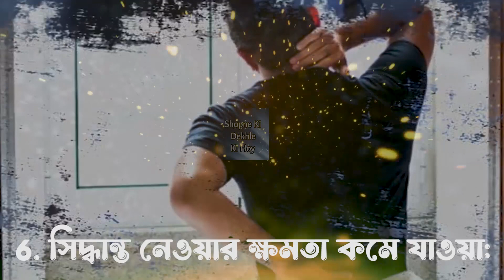সাবধান হয়ে যান!😭 রাত্রে দেরি করে ঘুমোলে কি মারাত্বক রোগ হয় দেখুন!!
রাত জাগলে শরীরের কি কি ক্ষতি হয়? রাত জাগলে কি রোগ হয় ? রাত জাগলে কি ওজন কমে নাকি বাড়ে? রাত জাগা নিয়ে হাদিস ইত্যাদি সকল বিষয় সম্পর্কে জানতে সম্পূর্ণ ভিডিওটি দেখুন

রাত জেগে মারাত্মক যেসব ক্ষতি করছেন

অনেকেই রাত জাগতে পছন্দ করেন। রাত জেগে বই বা মুভি দেখেন। কিংবা কাজের প্রয়োজনে কখনও কখনও রাত জাগতে হয়। কিন্তু এই রাত জাগা যদি নিয়মিত অভ্যাসে পরিণত হয় তাহলে হতে পারে মারাত্মক ক্ষতি। স্বাস্থ্য ঠিক রাখতে হলে রাত জাগার 'বদঅভ্যাস' পরিবর্তন করতে হবে। বেশ কিছু গবেষণায় দেখা গেছে, টানা কয়েকদিন রাত জাগলে শরীর ভেতর থেকে ভাঙতে শুরু করে। শরীরে বাসা বাঁধে নানারকম রোগ-ব্যাধি। এমনকি কমে যায় আয়ুও। চলুন জেনে নেওয়া যাক অতিরিক্ত রাত জাগলে যেসব ক্ষতি হয়-

1. হার্টের ক্ষতি: হার্টের সাথে ঘুমের সরাসরি সম্পর্ক রয়েছে। গবেষণায় দেখা গেছে, পরিমিত না ঘুমালে ধীরে ধীরে হার্টের কার্যক্ষমতায় ব্যাঘাত ঘটতে পারে এবং হার্ট অ্যাটাকের আশঙ্কাও বেড়ে যেতে পারে। হাই প্রেসারের পাশাপাশি, অনিয়মিত হার্টবিট, হার্টরেট এমনকি হার্ট ফেইলিউর পর্যন্ত হতে পারে।

2. উচ্চ রক্তচাপ: কয়েকটি গবেষণায় এসেছে টানা ৩-৪ দিন রাত জেগে থাকলে বা পরিমিত না ঘুমালে শরীরের স্বাভাবিক ছন্দ পতন হয়, যার প্রভাবে উচ্চরক্তচাপ দেখা দিতে পারে। আর যদি তা নিয়ন্ত্রণ না করা যায় তবে মারাত্মকভাবে ক্ষতিগ্রস্ত হওয়ার আশঙ্কা থাকে।

3. ত্বকের সৌন্দর্য হ্রাস: রাত জাগার সঙ্গে সরাসরি হরমোনের তারতম্য জড়িত। না ঘুমালে স্ট্রেস হরমন বৃদ্ধি পায়, যার কারণে ত্বকের কোলাজেন ভাঙতে শুরু করে এবং পর্যাপ্ত স্কিন কেয়ার সত্ত্বেও অল্প বয়সেই চেহারায় মলিনতা, ব্রণ, বয়সের ছাপ, বলিরেখা, চোখের নিচে কালি পরা এসব দেখা দিতে পারে, যা মোটেই সুখকর নয়।

4. ওজন বৃদ্ধি: ২০১৪ সালের একটি স্টাডিতে দেখা গেছে, অন্তত ৬-৭ ঘণ্টা না ঘুমালে ৩০% লোকের ক্ষেত্রে ওজন বৃদ্ধির আশঙ্কা থাকে। জেগে থাকলে স্বাভাবিকভাবেই ক্ষুধার পরিমাণ বেড়ে যায় এবং সেটা নিবারণ করতে গিয়ে ওজন বেড়ে গিয়ে কোলেস্টেরলও বেড়ে যায়; যা কিনা হার্টের ক্ষতিরও কারণ।

5. রোগ-প্রতিরোধ ক্ষমতা লোপ পায়: ২০১২ সালে আমেরিকার একটি প্রতিষ্ঠানে ৩০ জন ব্যক্তির ওপর স্টাডি করে জানা যায়, রাত জাগার সাথে রোগ-প্রতিরোধ ক্ষমতাও লোপ পাওয়ার হার সমানুপাতিক। সবকিছুতেই শৃঙ্খলার প্রয়োজন। মানুষ নিশাচর প্রাণী নয়। সকাল-দুপুর-বিকেল-রাত প্রতিটি সময়ের এক্টিভিটির মানুষের জীবনের ওপর প্রভাব রয়েছে। যারা ভোর পাঁচটায় ঘুমান স্বভাবতই সকালে সময়মতো উঠতে পারেন না, আর উঠলেও সারাদিনে মস্তিষ্ক বা শরীর তার ছন্দ হারায়। সারাদিনের কাজেও মানসিক বিষাদ ভর করে।

6. সিদ্ধান্ত নেওয়ার ক্ষমতা কমে যাওয়া: কিছু গবেষনায় দেখা গেছে, টানা কয়েক মাস রাতে ঠিক মতো ঘুম না হলে ধীরে ধীরে মস্তিষ্কের বিশেষ কিছু অংশ এতটাই ক্লান্ত হয়ে পড়ে যে ঠিক মতো কাজ করে উঠতে পারে না। ফলে স্বাভাবিকভাবেই কম সময়ে সঠিক সিদ্ধান্ত নেয়ার ক্ষমতা কমে যায়। উপস্থিত বুদ্ধিও লোপ পেতে থাকে।

*๑۩۩๑●▬●▬●▬●▬ஜ۩۞۩ஜ▬●▬●▬●▬●๑۩۩๑*
السلام عليكم
"The best remembrance of God is 'La ilaha illallahu."
[Ibn Majah] ღ
Anything Good And Beneficial From This Channel Is From Allah الله Lord Of The Worlds!
May the peace and mercy of Allah be with us at all times InshAllah.
This channel Is Based On Spiritual Of Dream Explanation & Analysis According To Various Dream Islamic Scholars & Also Discussed About Various Types Of Islamic historic Events, Benefit Of Islamic Prayer & Dua & More.
Everyone's Invited.

*๑۩۩๑●▬●▬●▬●▬ஜ۩۞۩ஜ▬●▬●▬●▬●๑۩۩๑*
As'salamualaikum ,সম্মানিত ভিউয়ারস
স্বপ্নে কি দেখলে কি হয় (Shopne Ki Dekhle Ki Hoy)  চ্যানেলটি স্বপ্ন বিষয়ক আধ্যাত্মিক আলোচনা ব্যাখ্যা বিশ্লেষণ করা হয়ে থাকে। এছাড়াও ইসলামিক ঐতিহাসিক ঘটনা, ইসলামিক দোয়া কালাম এবং সমসাময়িক বিষয় নিয়ে আলোচনা করা হয়ে থাকে। প্রতিটি স্বপ্নের সম্ভব্য সটীক ব্যাখ্যা  জানতে চোখ রাখুন ‘ স্বপ্নে কি দেখলে কি হয় , ইউটিউব চ্যানেলের পর্দায় । যাজাকাল্লাহু খাইরান  সবাইকে আন্তরিক শুভেচ্ছা এবং ধন্যবাদ।

*This Content Is Published By (Shopne Ki Dekhle Ki Hoy).We Only Upload Our Own Content Which Is Copyrighted To 'Shopne Ki Dekhle Ki Hoy' .
* So, Stay Away From Re-Uploading Our Videos & Follow The Copyright Laws.